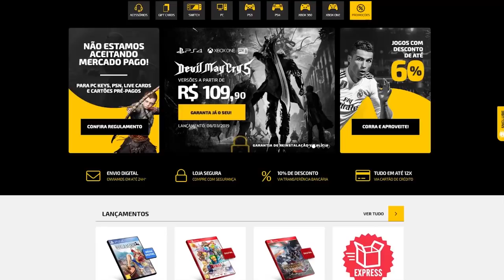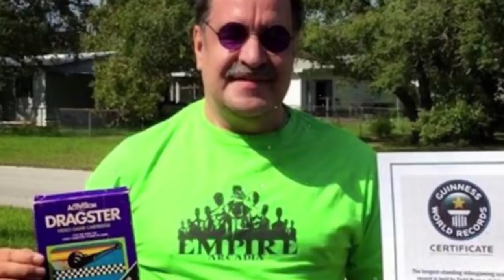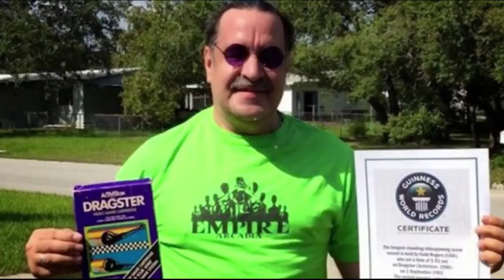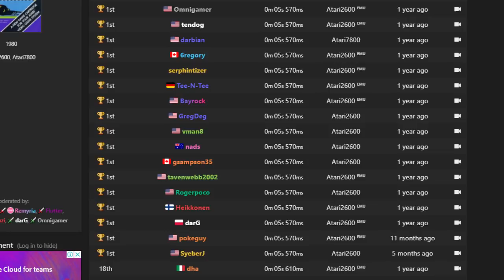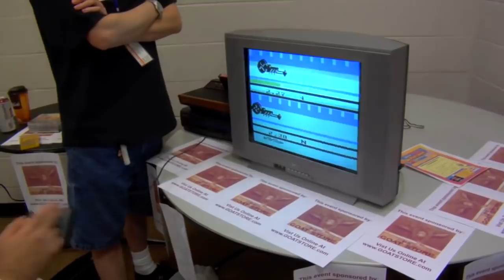o SPEEDRUNNER que mentiu, TRAPACEOU e enganou todo mundo!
➤ PSN: hadessama94